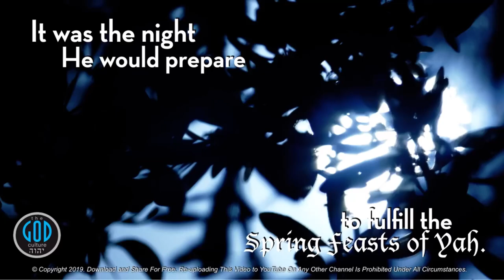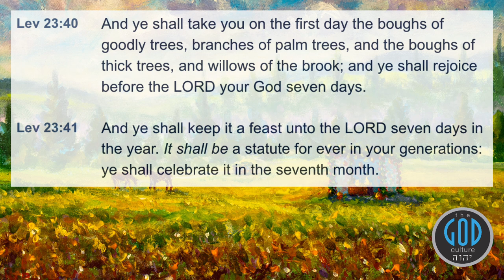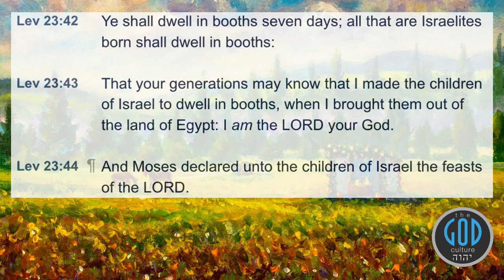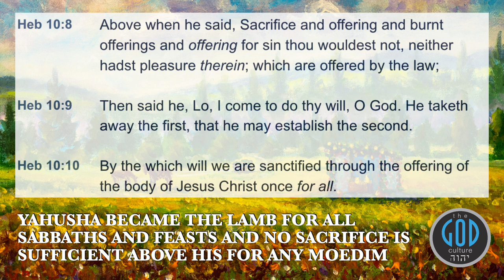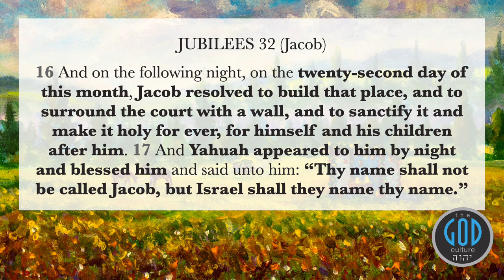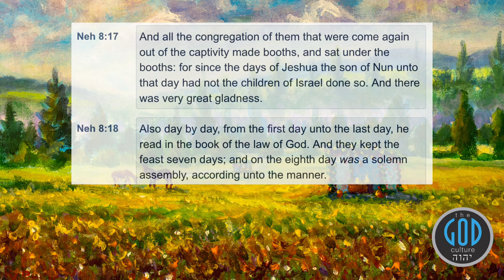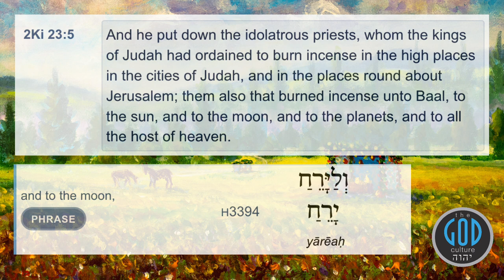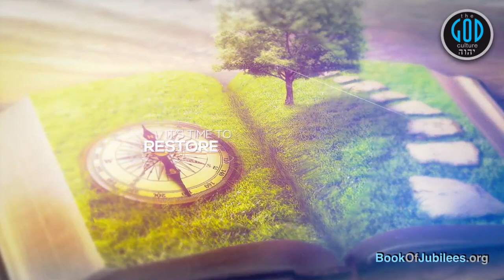The Feast of Tabernacles: Sukkot, A Shadow Of Things To Come. Feasts of YHWH Series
It's time to restore the shadow of one of the most important future events in all of time. Notice, a future event that has not happened yet cannot pass away as the church assumes in willing ignorance. Learn about the Feast of Tabernacles and it's significance TODAY! In this video we cover the details of this year's 2022 Feast, how to keep it, and this will answer many questions. In the next video, we will go to the New Testament where Messiah was keeping this Feast preaching on it in the Temple even and we will cover the event for which this Feast is a foreshadow of that which is to come. Again, a Feast that shadows that which is to come cannot have passed away and we will address the modern church's willing ignorance. Yah Bless.

2Esdras.org
BookOfJubilees.org (Now Available With Color Maps & Interior Overseas!)
RestSabbath.org
LeviteBible.com